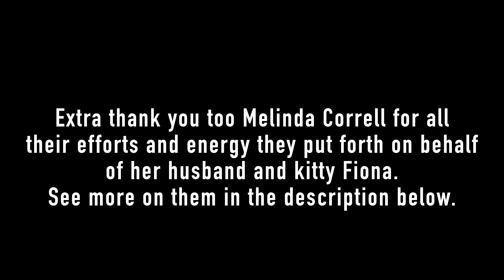Cherished Tails Senior Sanctuary from Tucson Arizona!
In addition to the people and places mentioned in the video, we would also like to spotlight two people in particular. We are beyond grateful to Melinda Correll for supporting our efforts to rescue senior animals, done in memory of her husband Steve and their beloved cat, Fiona.

This is part of their story together "we took a lot of self-supported bicycle rides through Indian reservations in the southwest, like Kaibito, AZ on the Navajo Indian reservation, and always took the time to feed the reservation dogs. Whenever we stopped to take a break from riding, the reservation dogs would flock to Steve, somehow knowing they would get food and a kind word. Steve was like a magnet for animals. Cats and dogs were drawn to him. He was officially a cat person but cared about all animals. His cat Fiona was devoted to him, always wanting to be in his lap or sitting on his shoulders. Over the years, he took in and found permanent homes for many stray cats. He also sponsored many shelter animals which included a lynx and an arctic fox.
Our cat, Fiona was found on the doorstep of a friend's house on a cold, overcast morning in Carson City, Nevada in 1997. She was a just a kitten when she was found. She was a black, long haired cat with big yellow eyes that looked like headlights. In the winter, her coat would thicken, and she would grow a mane around her neck. The mane looked like what you would see on a lion. She was affectionate from the time she was found until the day she died. She would purr when her nails were being clipped. She slept in the bed with us for all of her 19 years. She did not miss a night. She loved to cuddle and be scratched. She had an unbreakable bond with us and let us know she was forever grateful that we rescued her. She died in Tucson on 10/19/2016 at the age of nineteen". Such a wonderful story of the power of love, and we are humbled that she has chosen us.
We share these memories with Ms. Correll and appreciate her kind heart ❤